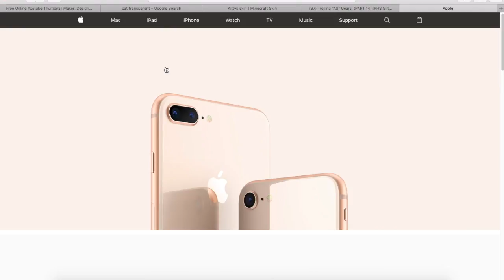ROBLOX hates me... (Minecraft)